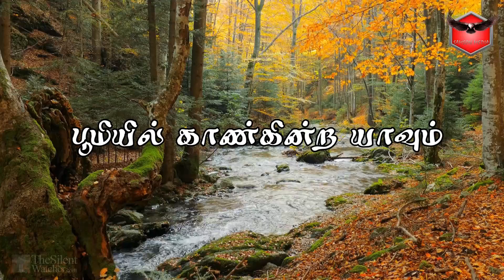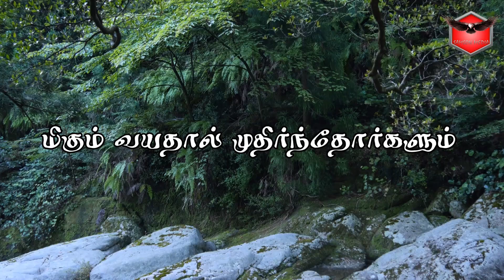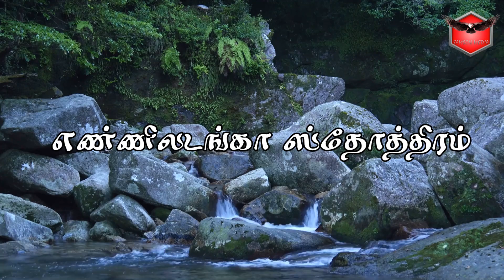Ennil Adanga Sothiram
A Christian Tamil Devotional Song

Sung by: Sis. Hema John